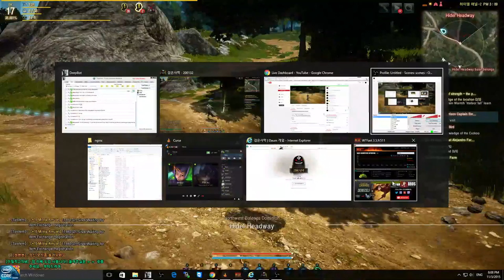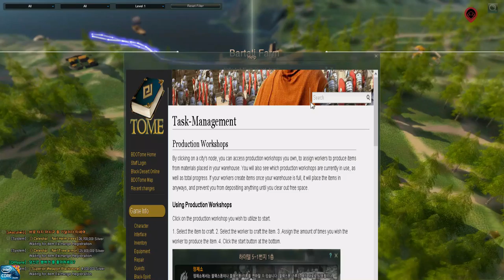[ENG/RO] Black Desert - KR server - How to fishing, Questing